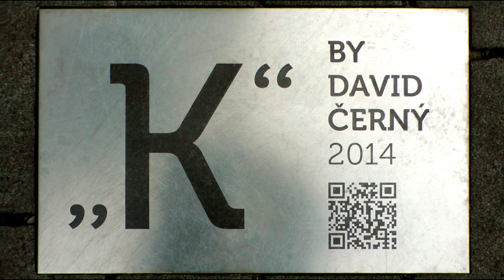Kinetic Metal Sculpture. David Černý "K" metamorphosis. Prague Tourism Video.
Kinetic moving metal sculpture video. Artist David Černý. Franz Kafka enormous 45 tons of stainless steel metamorphosis "K" is worthy of the stature of a world landmark monument statue. Virtually unknown outside Prague, it should be as famous as statues that adorn other great world cities. There are many other websites that will explain the meaning, construction of this rotating head kinetic sculpture, the life of the artist, David Černý and explain the subject of the installation, Franz Kafka, a major figure of 20th century literature. I hope it can be appreciated how this enormous kinetic sculpture impressed me and how I enjoy the experience.
The giant metal head sculpture was installed in 2014 and towers over the Quadrio shopping centre in Prague. It weighs 45 tons and is made up of 42 stainless steel rotating panels. It measures an extraordinarily impressive 11 metres in height.
The title of the giant kinetic sculpture is  known as "K"  or the “The Head of Franz Kafka”, and is also referred to as the “Statue of Kafka”.
At the end of this Prague Tourism Video, I have included the quick contact digital image printed on the public sign in the square to allow you to visit the artist’s website.